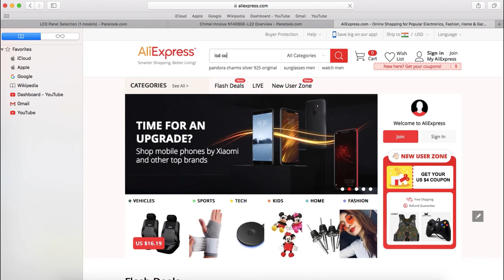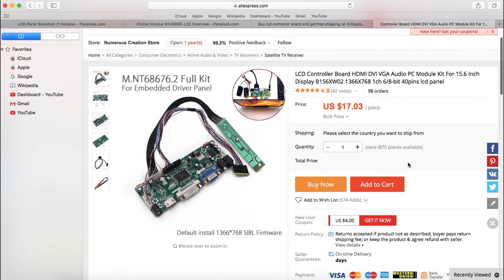How to reuse LCD screen from an old Laptop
In this video we will show you guys how we can reuse the LCD screen from old/broken laptop.Its very simple but a handy DIY project.
I haven't made a case for it cause i have other plans for this LCD.

You can use it as a second monitor for your PC or as a gaming console.
In this video i will be using it as a monitor for Raspberry pi.

GREAT thing about this screen is, it only needs 12V/2A DC power to run.

You can buy LCD controller board from link down below-